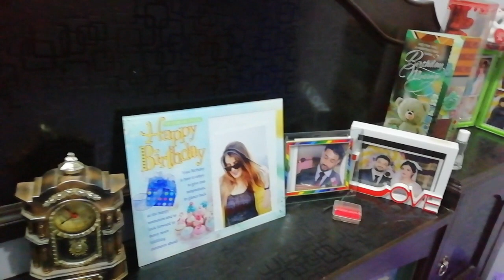Today my 😊bedroom tour and 🍲lauka ko recipe